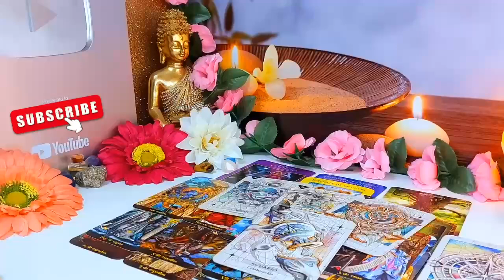CAPRICORN- THIS IS IT!🤩 THIS IS HOW MUCH YOUR SOULMATE LOVES YOU 🤩💖 WALK AWAY FROM THE PAST🚶‍♀️